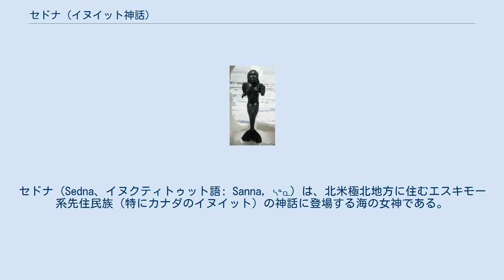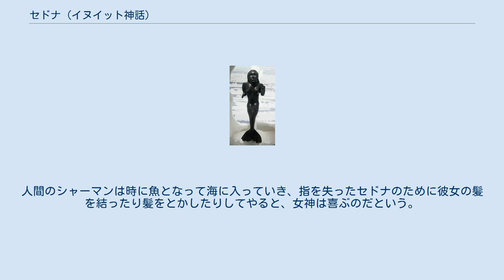セドナ (イヌイット神話)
エスキモー・イヌイット神話
セドナ (Sedna、イヌクティトゥット語: Sanna, ᓴᓐᓇ) は、北米極北地方に住むエスキモー系先住民族（特にカナダのイヌイット）の神話に登場する海の女神である。
「海の女王」とも呼ばれ、海に住む動物の管理を行い、また人間の祖でもあるという。
 イヌイット達の間では、海の神や主と言うよりも祖霊として崇められているようである。
それには、以下のような伝承がある。
 かつて地上には古い種族の人間たち（一説では巨人たち）が住んでいて、セドナもその娘の一人であった。
セドナは美しく良くできた娘だったが、ある時「誰のもとへも嫁がない」と言ったという。
（その理由については部族や伝聞によって異なり、一定しない） 彼女の父親は彼女への罰として、彼女をイヌの妻として与えてしまった。
彼らの間にはやがて何人もの子供が産まれた。
 ある時セドナの前に若い男が現れ、多くの毛皮や服や毛布を与えると言って彼女を誘い、連れ去った。
しかし、実は彼はアホウドリ（あるいはカモメ、カラスとも）だった。
しばらくして、父親が娘のセドナを連れ戻しに来た。
父娘は逃げだし、海へこぎ出すことで男から逃げることに成功した。
 安心したのも束の間、父娘の乗る船を嵐が襲った。
父親は先程の男が嵐を起こして娘を連れ戻そうとしていると気づいて恐れをなし、セドナを船から突き落とし、なお船べりにしがみつく彼女の手と左目を櫂でつぶして、娘を凍てつく海に沈めた。
 家に戻った父親に、セドナの夫であるイヌが彼女の消息を尋ねるが、後ろめたさのある父親は、そのイヌも水に沈めて殺してしまった。
一説では、父親がセドナに最初に罰を与えたとき、父親に見捨てられた彼女にひそかに父親の元から食料を運んで彼女を守ったため、飼い主である父親の怒りに触れて殺されたとも言う。
 残されたセドナの子供達は、他の島へ去った。
地上にいた頃のセドナが逃がしたとも、自ら船を造って去ったとも言う。
彼らセドナの子供達が、今の人間の祖先となる。
 海底に沈んだセドナは、怒りのために死ななかった。
セドナの足は魚のようになり、彼女は海底で海の女神となった。
彼女は石や鯨の骨を使って海底に家を造った。
彼女と同じように沈んできた夫のイヌは、彼女の新たな家の門番となった。
 セドナの父親はその後、波にさらわれてやはり海に沈んだ。
セドナは父親を自分の海底の家に迎え入れた。
一説ではセドナは父親を自分の家の中に閉じこめて、二度と出てこられないようにしたとも言い、あるいは父親が己の行いを恥じてわびたため、昔のように仲良く暮らしているとも言う。
 また彼女は、肉をむさぼり食う貪欲な性質を有して寝ている両親の手足をも食べようとした（あるいは食べた）ため、両親によって海に投げ込まれてしまった、との説もある。
 以上の伝承の結果として、セドナは海底で、海の死者の国の管理者となった。
彼女の夫であった門番の犬は、死者を彼女のところへ導く役目を負っている。
 一方、父親に船から放り投げられ時に、セドナが船べりを掴んだ為、父親がそれらを斧で断ち割った時にセドナの切り落とされた指一つ一つがアザラシなどの海獣たちになったので、セドナはそれらの支配者にもなった。
セドナはそれらを、彼女の最初の子供である人間達への恵みとして与えるのである。
 セドナは魚たちの回遊をも支配し、また地上にいた頃の自分に起こった不幸への怒りから嵐を起こすので、不漁の時などには人間達はセドナのお告げを聞こうとする。
人間のシャーマンは時に魚となって海に入っていき、指を失ったセドナのために彼女の髪を結ったり髪をとかしたりしてやると、女神は喜ぶのだという。